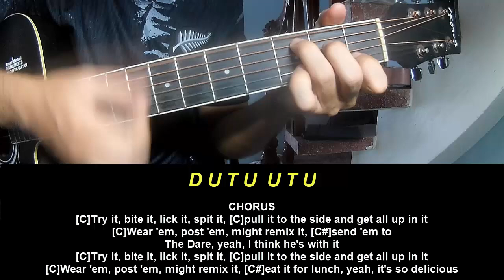Guitar Tutorial Charli xcx Guess featuring Billie Eilish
Today, I will share with you Guitar Tutorial Charli xcx Guess featuring Billie Eilish